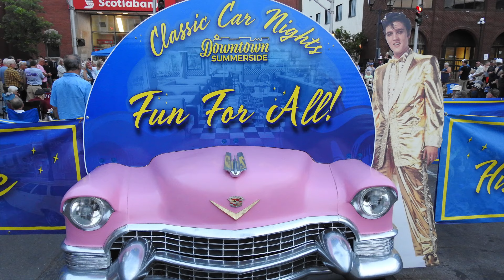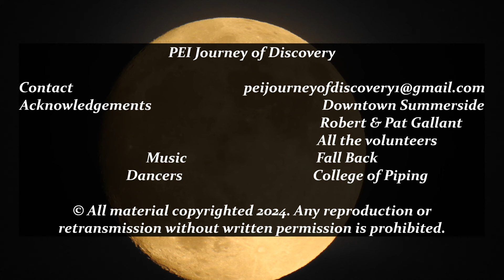Dance Party June 28 2024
Summerside Classic Car Nights June 28, 2024